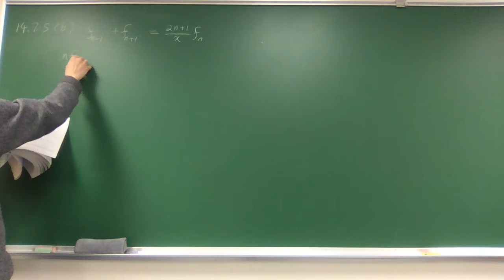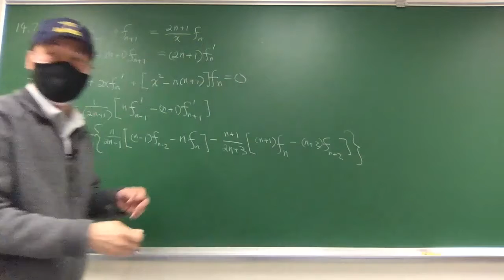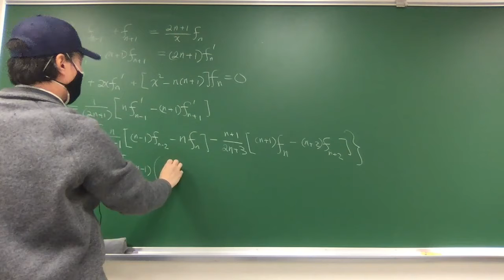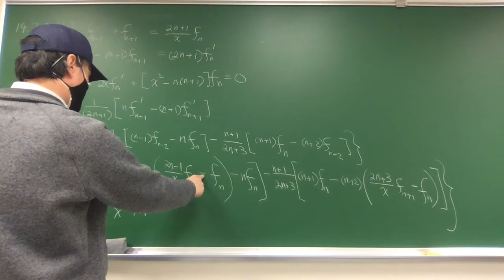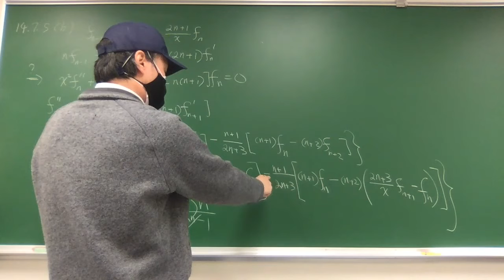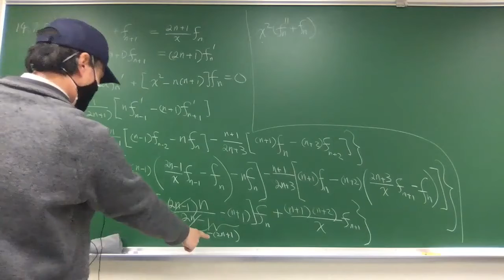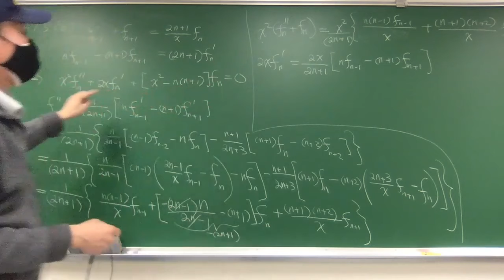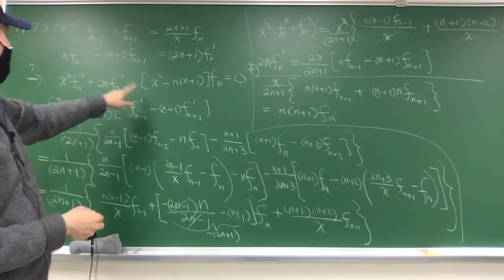Arfken Exercise 14.7.5 b